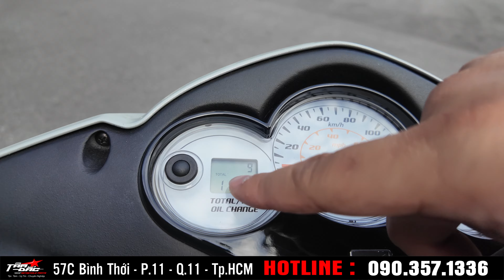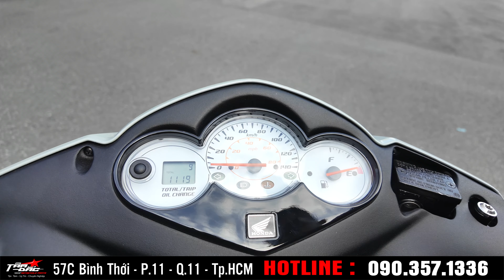Dọn Mới Dylan 21 Năm Tuổi Xám Xi Măng Sporty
👉👉👉👉Tâm Đắc Motorcycle Part - Với phương châm "Đáp Ứng Mọi Nhu Cầu Về Xe" - Tâm Đắc luôn cố gắng mang đến cho khách hàng những dịch vụ tốt nhất cùng với đội ngũ nhân viên giàu kinh nghiệm .
💥💥💥 Tâm Đắc Shop có dịch vụ giao nhận xe tận nơi cho quý khách hàng ở xa hoặc bận việc . Đội ngũ vận chuyển chuyên nghiệp bảo đảm tuyệt đối cho xe của quý khách.
Tâm Đắc Motorcycle Part - Tâm Đắc Shop
🚨🚨🚨Thời gian làm việc : 9:00 - 18:00 hàng ngày .
🔜🔜🔜 Địa chỉ : 57C Bình Thới - P.11 - Q.11 - Tp.HCM
( Gần vòng xoay Lê Đại Hành - Âu Cơ )
Ngân Hàng Vietcombank
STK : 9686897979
Tên : Nguyễn Huỳnh Phương Khánh
  ⛔⛔⛔ Tâm Đắc Shop chỉ sử dụng duy nhất stk này ⛔⛔⛔
Ghi rõ nội dung khi chuyển khoản
✅ Facebook cá nhân :

 / phuongkhanh.nguyenhuynh.5
✅ TikTok Chanel:

 / tâmĐắcmotocycleparts
⭕ Cung Cấp Tất Cả Các Mặt Hàng Đồ Chơi Chính Hãng cùng chế độ bảo hành .
⭕ Lắp Ráp Tất Cả Các Loại Phụ Kiện, Đồ Chơi Với Độ Chính Xác Tốt Nhất.
⭕ Sơn Toàn Bộ Các Chi Tiết Dàn Áo - Chi Tiết  Máy Tất Cả Các Loại Xe Chính Xác Màu Sắc Theo Yêu Cầu.
⭕ Xi Mạ Cao Cấp Tất Cả Các Chi Tiết Máy.
⭕ Dọn Xe Mới Cao Cấp Theo Yêu Cầu.
⭕ Phục Hồi Xe Theo Nguyên Bản Nhà Sản Xuất.